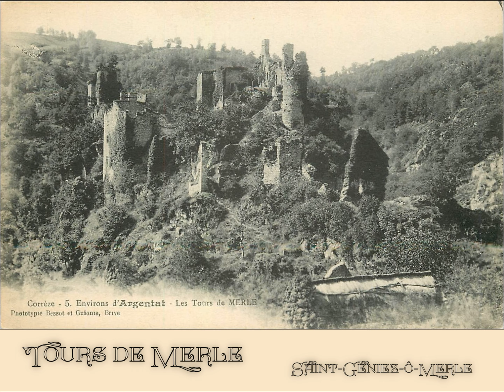Août, fin d'été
Les photos ont été prises lors de randonnées en Corrèze, d'abord à Chabrignac, Concèze, Voutezac, Vignols et Ayen, puis, pour la Xaintrie, à Saint-Julien-aux-Bois, Servières-le-Château, Saint-Geniez-ô-Merle et Goulles. Le rapace est un Milan royal...